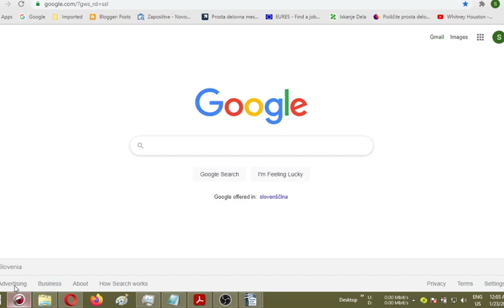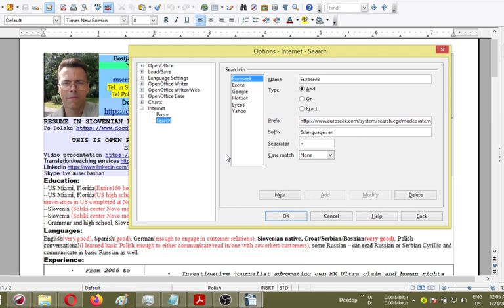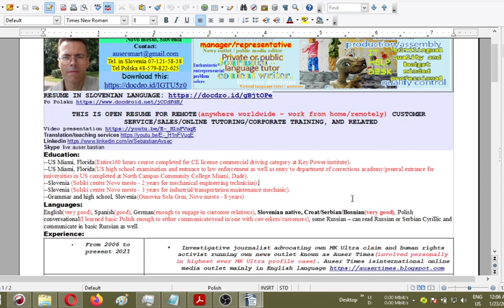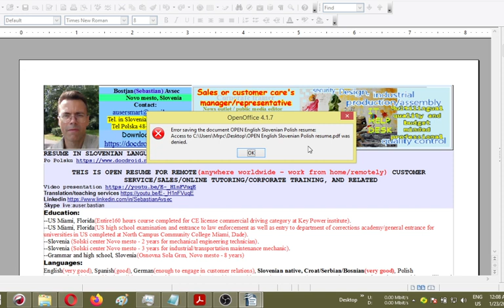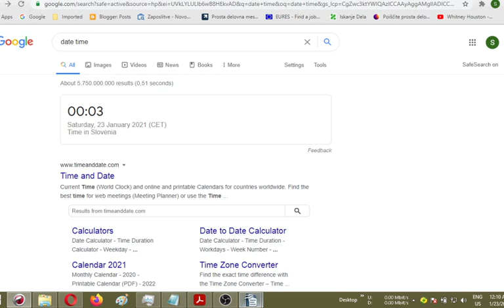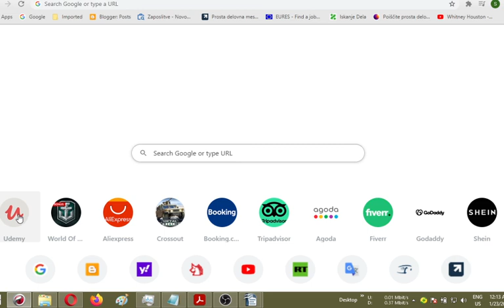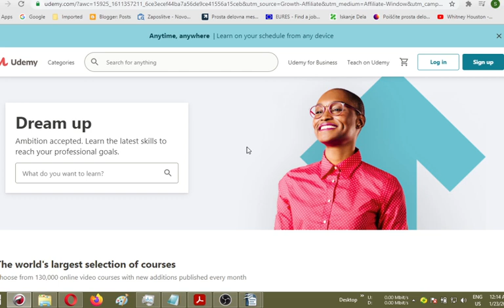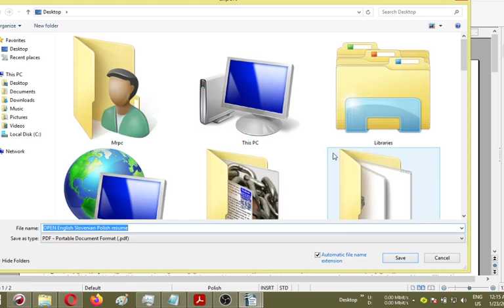Sending out resumes for purpose of employment was a hell too